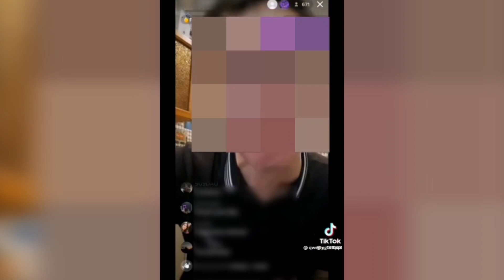Қылмыстың өтеуі-жаза (23.02.2023)